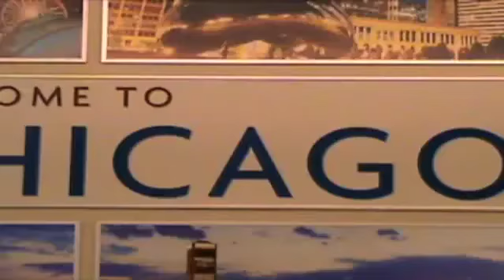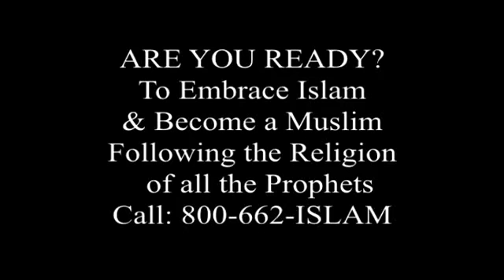The Deen Show S02E07 Nouman Ali Khan Muslim who turned to be atheist and then back to Islam